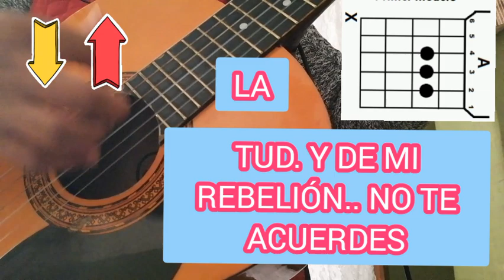❇️CANTO DE ENTRADA, CUARESMA